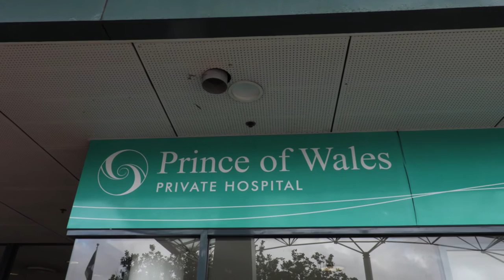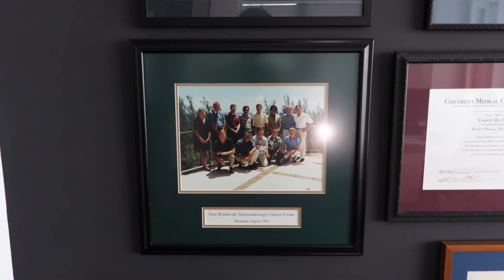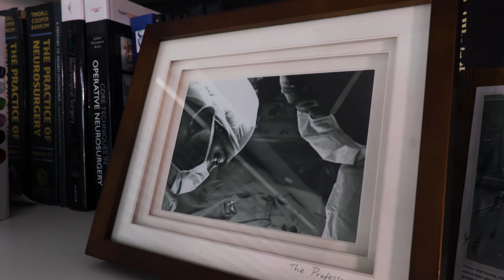Portrait Story | Charles Teo by Adam Chang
Renowned Australian neurosurgeon, Professor Charlie Teo AM, discusses the pressures associated with his career.

This video was produced with funds donated by Tim Fairfax AC.